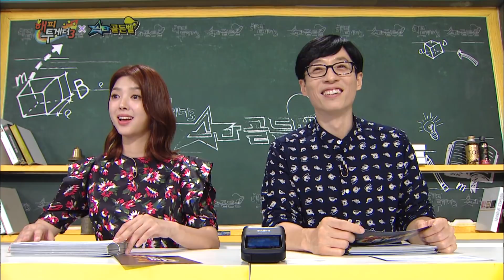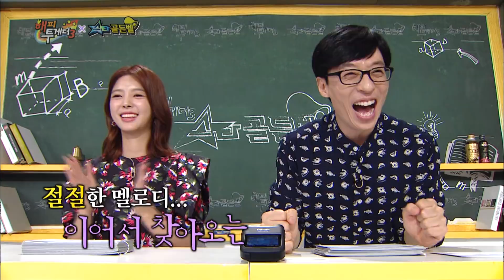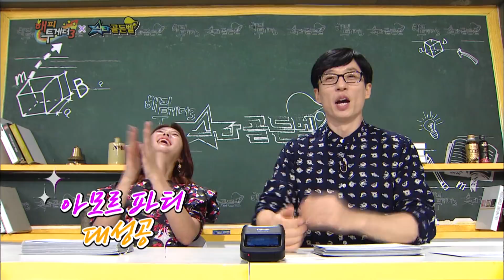Today’s dancing queen is Sunmi! Dancing to ‘GASINA’ [Happy Together / 2017.08.31]